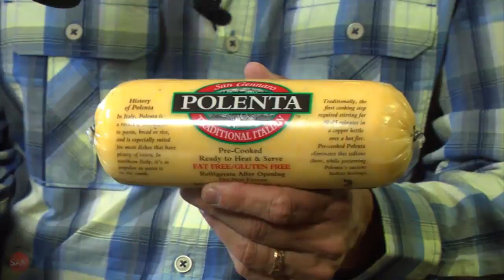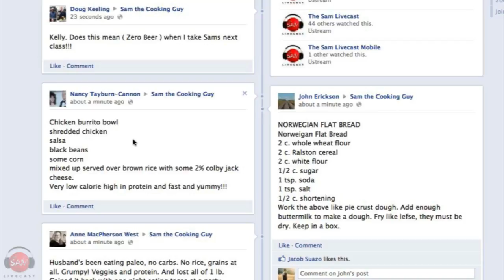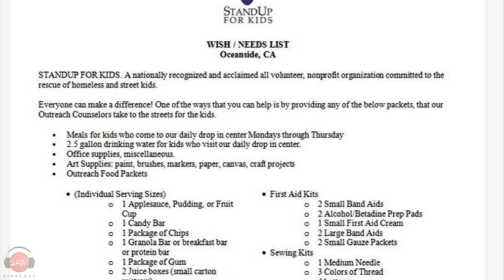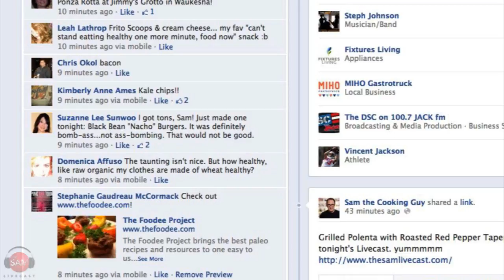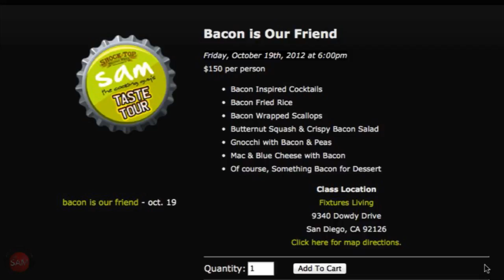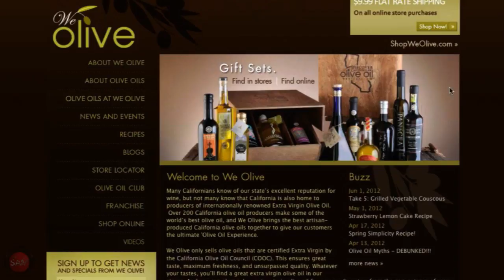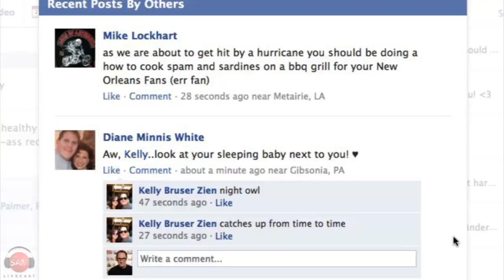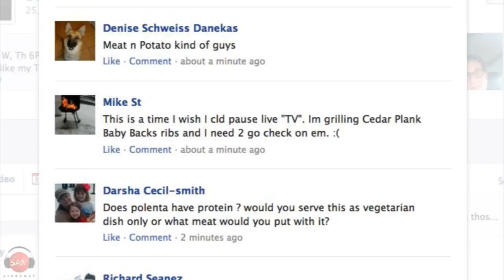Roasted Red Pepper on Grilled Polenta | SAM THE COOKING GUY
We're back on the livecast tonight and we're making an very savory appetizer that will definitely turn heads. By using roasted red peppers, capers, and garlic, Sam turns it into a great topping for crispy grilled polenta. Top that with a bit of parsely or cilantro and you got a very pretty dish that tastes amazing. You'll need to try this!